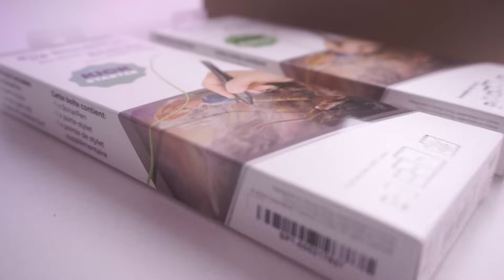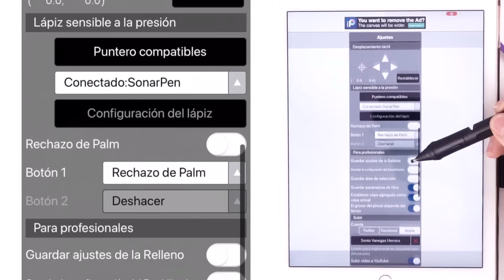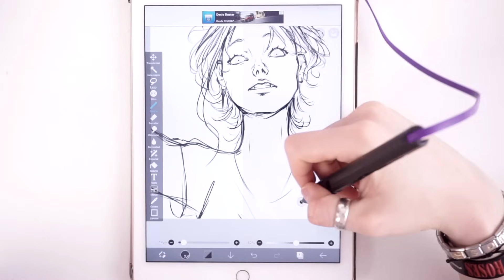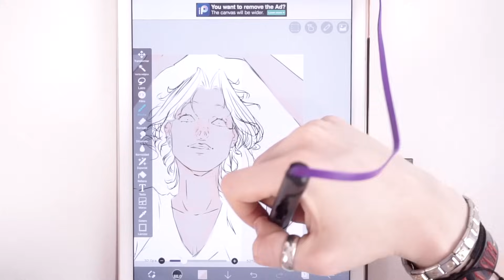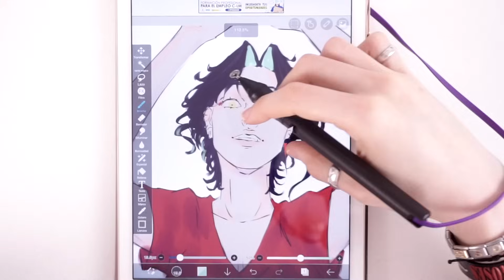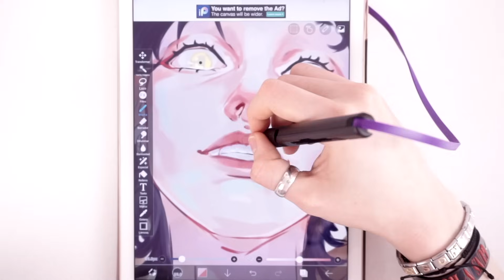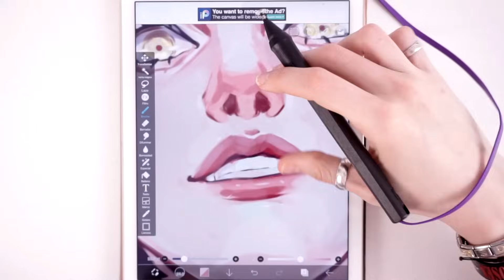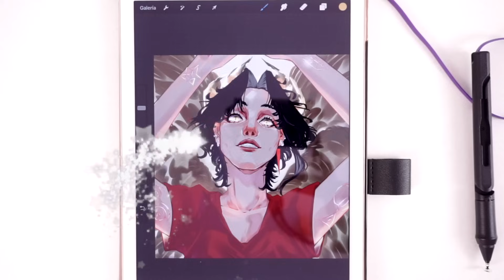El mejor LÁPIZ para el IbisPaint X?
Cursos Recomendados en Domestika:

Retratos digitales de fantasía con Photoshop
Un curso de Karmen Loh (Bearbrickjia):

Iluminación y color para retratos digitales en Photoshop

 [SORTEO CERRADO]

00:00 Intro
00:52 Unboxing SonarPen
01:31 Review de la SonarPen
03:39 Calibrar el SonarPen en Ibispaint x
04:48 Pinceles Ibispaint x con el SonarPen
05:21 configurar botones SonarPen
08:59 Punta del SonarPen
09:16 Apps en las que funciona el SonarPen
09:40 Conexión Mini jack SonarPen
12:00 Color
15:25 SonarPen en Procreate
16:17 Opinion del SonarPen
19:01 Resultado final de la Ilustración

Mucha Suerte 🍀